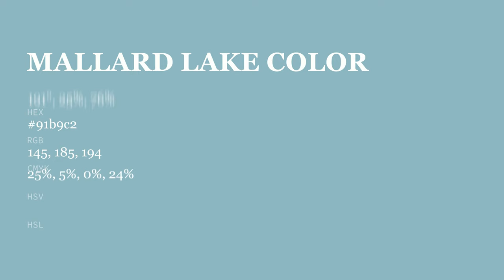Mallard Lake color 91b9c2 hex color - Blue color - Warm color 91b9c2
What color is Mallard Lake ? 91b9c2 hex color - Blue color - Warm color 91b9c2

Hex 91b9c2 Color Code is also known as Mallard Lake color.